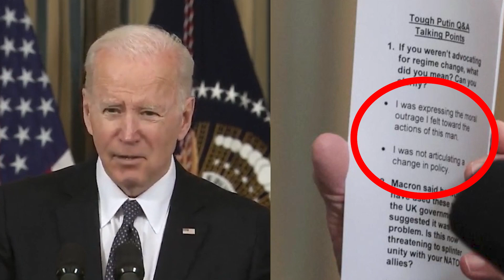Biden Crib Notes